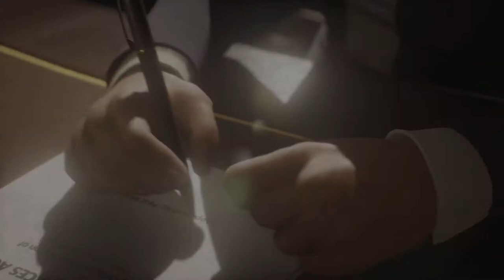Lunk Alarm | Gears 5 | Ep 3 | Crazy Town Gaming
Today we are playing Gears 5 with commentary!